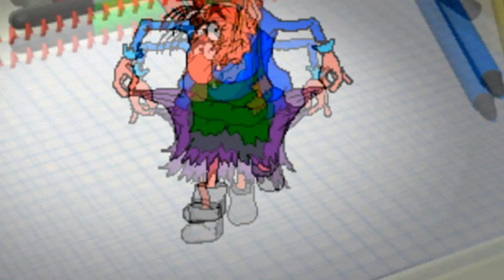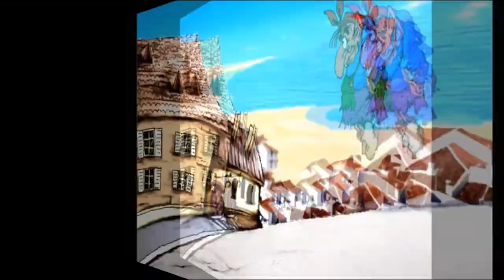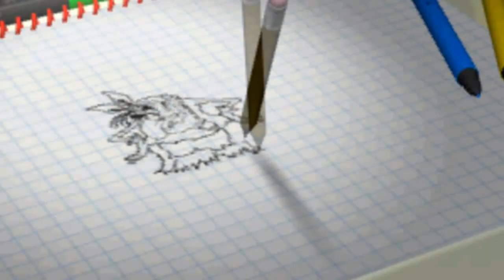Cartoon our [Vladimir Semenov]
Cartoon Cartoon 1 our first test
channel Humor as humor! All pleasant
[Vladimir Semenov]